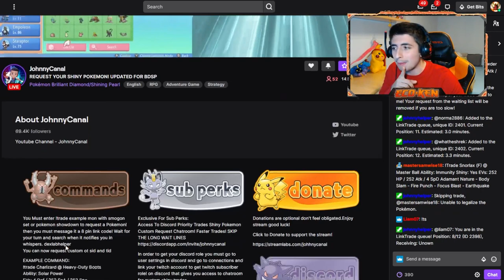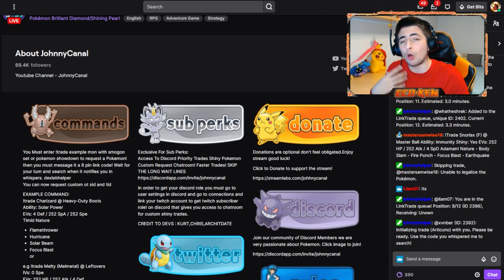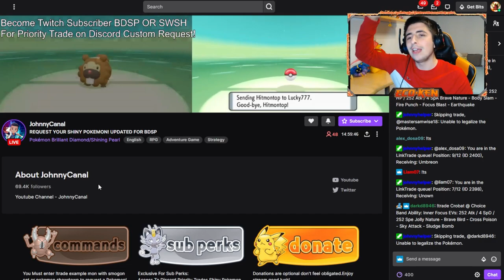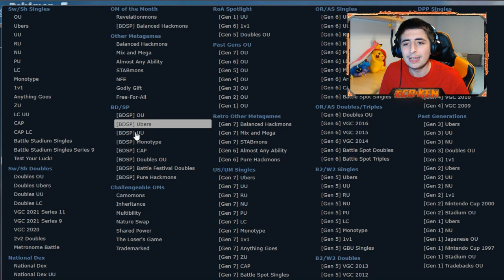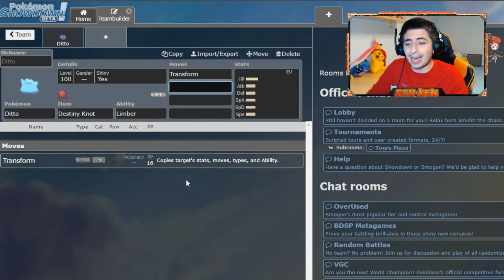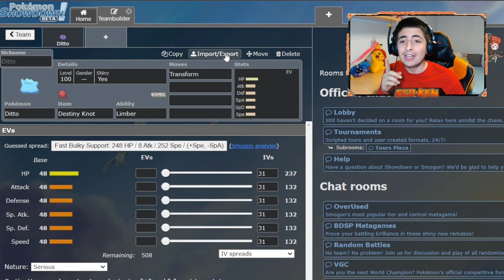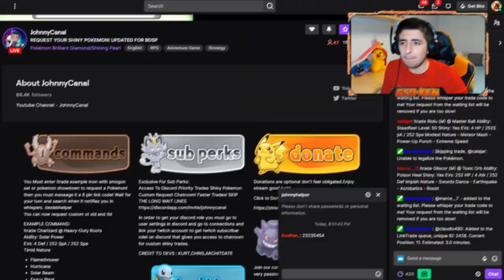[TRUCO] Cómo conseguir a DITTO 6 IVs SHINY ✨ (MUY FÁCIL) en Pokémon Diamante Brillante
Hoy os traigo un TRUCO para CONSEGUIR un DITTO PERFECTO 6IVs SHINY en Pokémon Diamante Brillante y Perla Reluciente

También podréis conseguir TODOS LOS POKÉMON QUE QUERÁIS

🔽 ¡MIS REDES! 🔽

🔽 MARCADORES 🔽
0:00 Explicación general cómo conseguir a Ditto
1:29 Cómo funciona JohnnyCanal
3:36 Cómo crear a Ditto con Pokémon Showdown
7:18 Añadiendo nacionalidad al Ditto
7:55 Pidiendo el Pokémon en JohnnyCanal
9:28 Recibiendo el Pokémon por Intercambio
11:26 Viendo nuestro Ditto Perfecto
12:30 Despedida